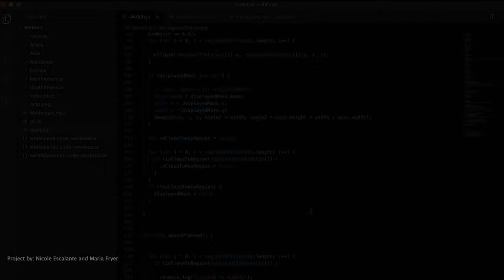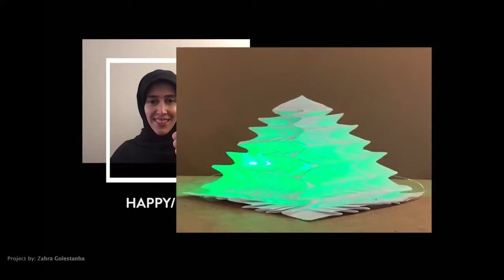Emotive Robotic Lab